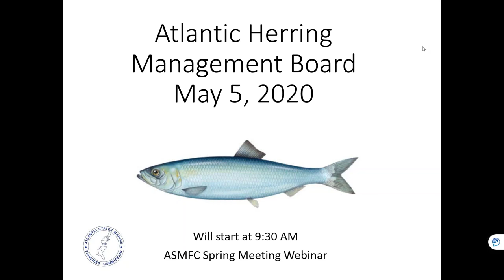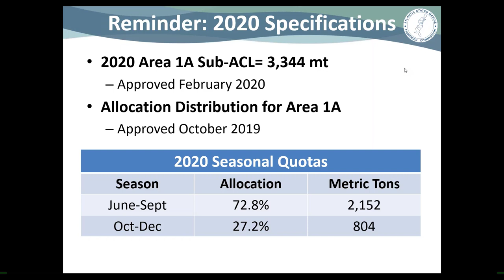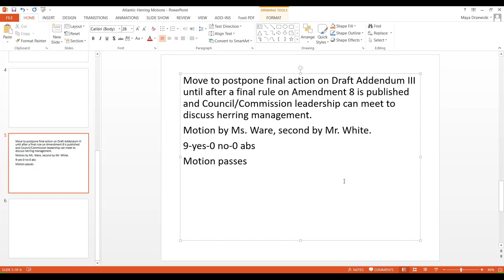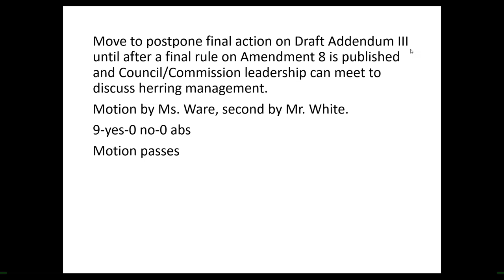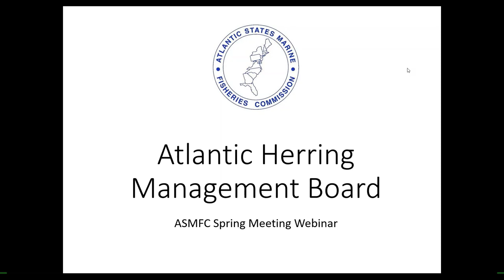Atlantic Herring Management Board Proceedings May2020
Atlantic herring